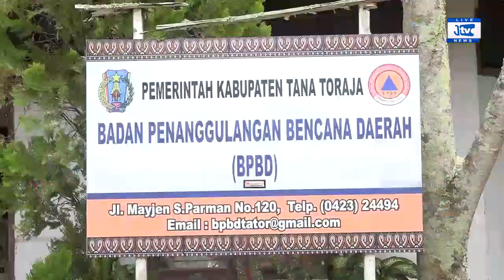DIKEPUNG BENCANA ALAM, KEPALA BPBD TANA TORAJA MINTA WARGA WASPADA DAMPAK FENOMENA LA NINA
JURNALTIVI.COM merupakan Portal Berita, yang hadir dengan konsep multiplatform.